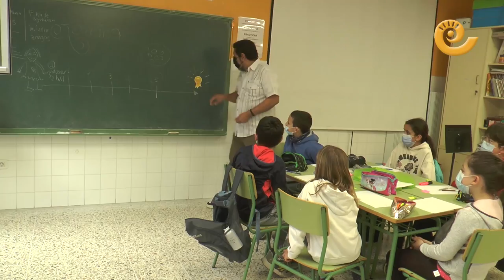Talleres FOMENTO LITERATURA en todos colegios de ALCAÑIZ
Los centros escolares de Alcañiz han celebrado este viernes, 11 de marzo, un día especial relacionado con las letras, con la lectura y la literatura, con el ánimo de fomentar entre los más jóvenes la afición por leer y escribir. Han asistido los escritores  Samuel Trigueros, Bárbara Armstrong, Bea Royuela, Sandra Lario y Merche Llop y ha sido organizado por el área de Infancia y Juventud el ayuntamiento de Alcañiz.